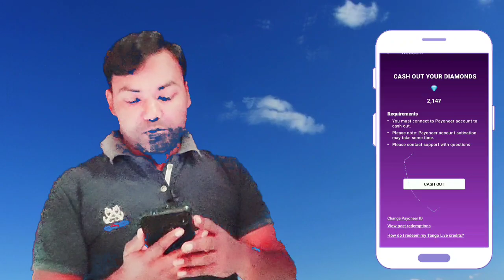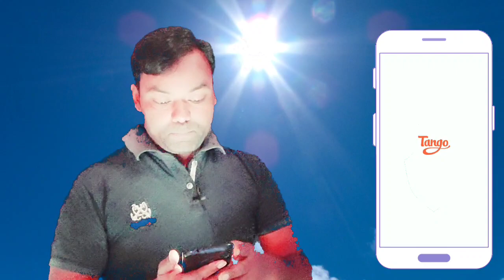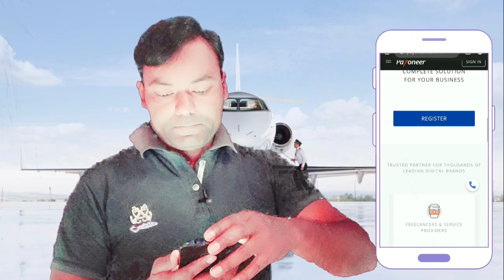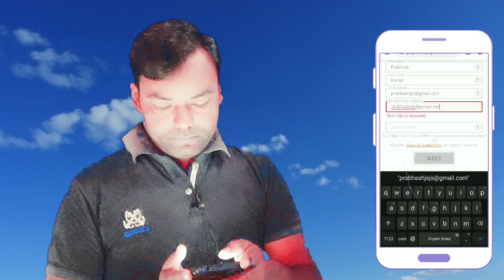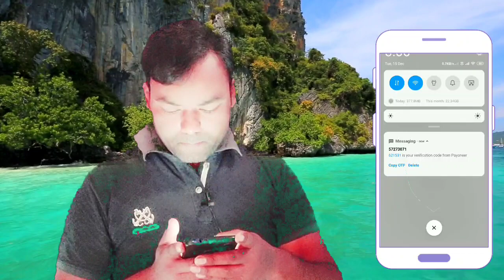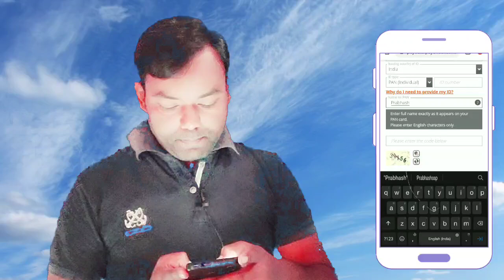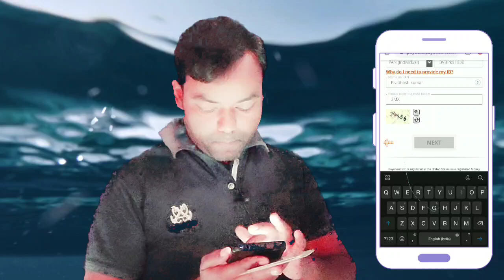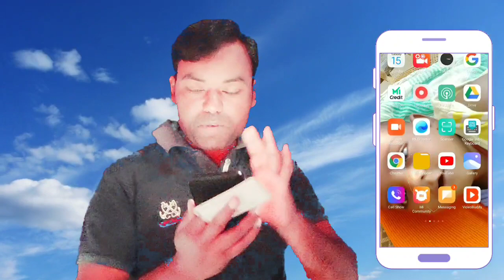टैंगो से पैसा कमाने का फुल्ली जानकारी, payoneear account kaise banaye, tango se paisa nikale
tango officiyal link

payonear link

Hi, Payoneer helps me run my global business, and I believe Payoneer can help you too. Sign up, try it, and you can get a 25.00 USD reward! Check it out

ज्यादा जानकारी के लिए ये वीडियो देखें

tags ~
how _to_create_payonee_account
how_to create payoneer account without bank account
1 payoneer account hindi
2 payoneer account hindi tutorial
4 payoneer account kaise banate hai
5 payoneer kya hai
6 payoneer account create
7 payoneer
8 payoneer account banana sikhe
10 payoneer account me bank detail kaise bhare
9 payoneer account in india
how to make payoneer account